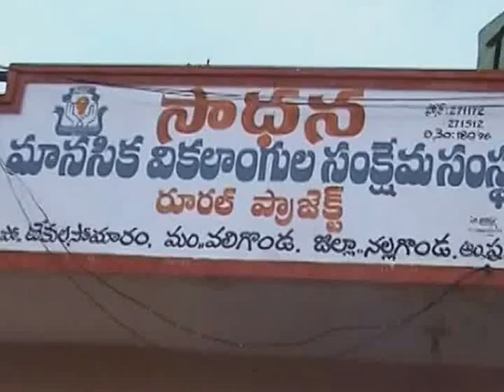CHANDUPATLA SUJITH RAO